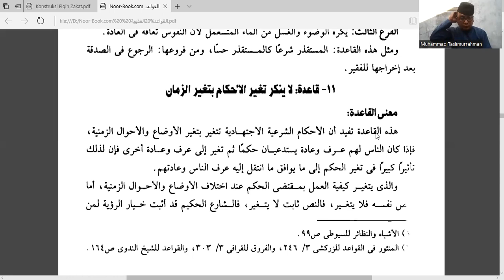Bisakah Hukum Berubah?